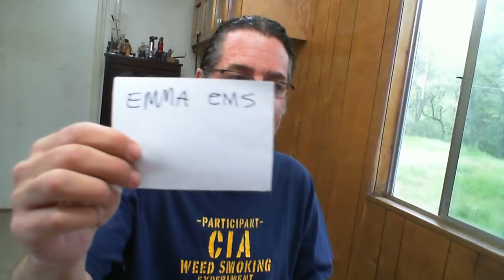Stoner Snack Reviews: White Choclate Carrot Cake M&M Seasonal Candy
For Parts 420 Armory.com or search Amazon for : 420 armory

Redding CA 96049  §Θµ∩►╔Θ∩ε